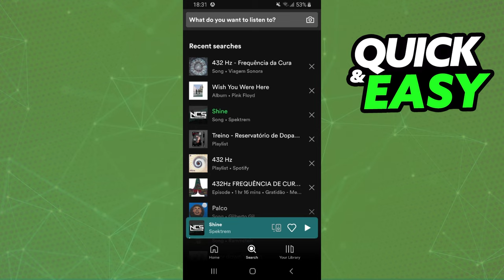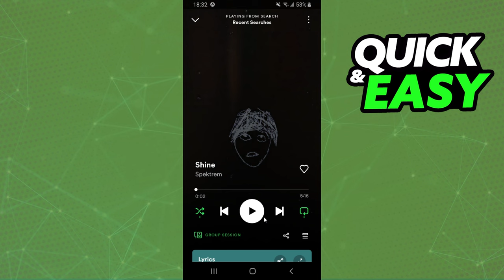How To Play Music Simultaneously on Multiple Phones [EASY!]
In this video I will show you how to play music simultaneously on multiple phones.

I hope I have helped you with the video!